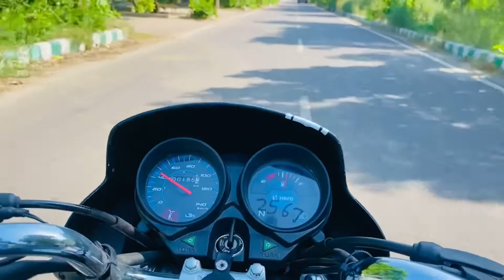MY FIRST VLOG || NT OFFICIAL|| Nitin Tyagi